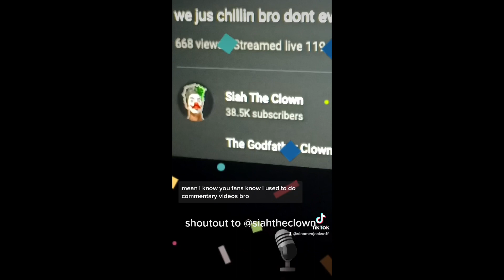possible guest on the NGB Podcast, I can only hope